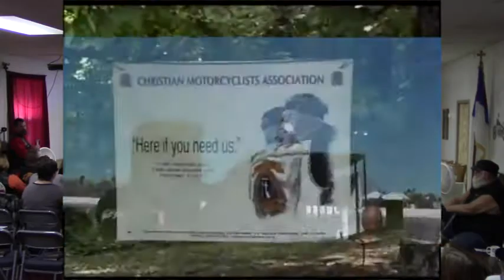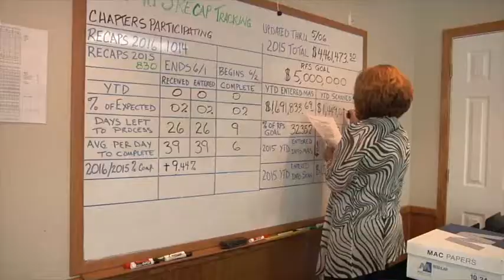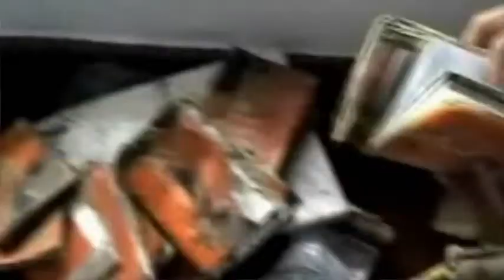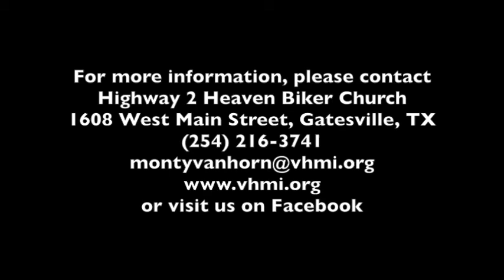04232017 cma presentation